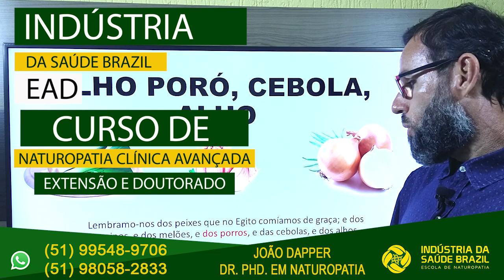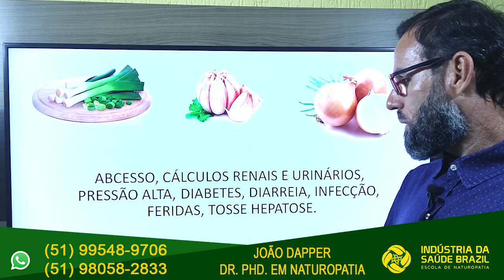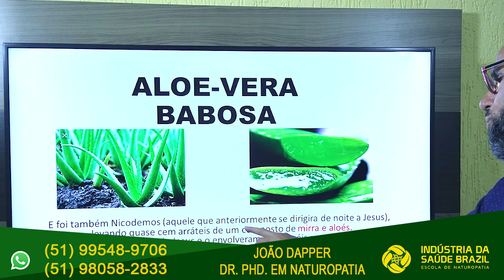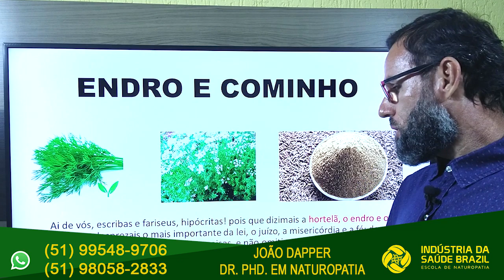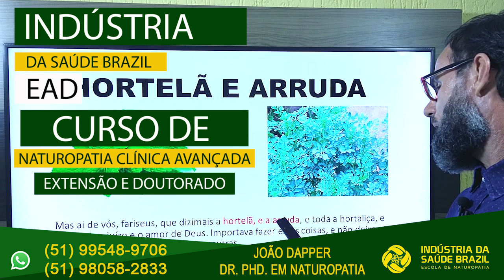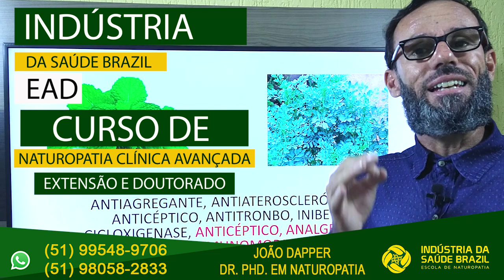O que está escrito nesse LIVRO vai te surpreender.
CANAL INDUSTRI8A DA SAÚDE BRAZIL.